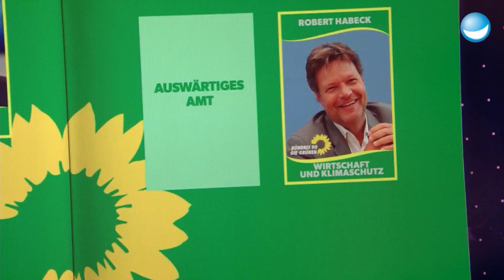Minister-Analyse von Tobias Mann - Wer sitzt wo? | RTL Topnews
Wer besetzt jetzt eigentlich welchen Ministerposten? Wenn ihr wie Simon Stäblein den Überblick verloren habt, dann hilft das Berlini Sammelalbum! Tobias Mann zeigt euch genau, wer da so sitzt.

 RTL Topnews